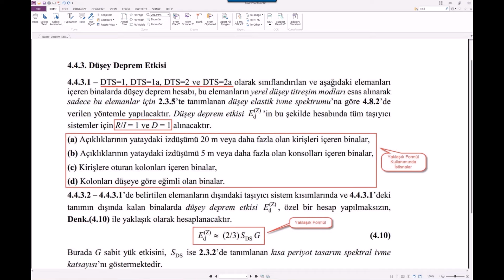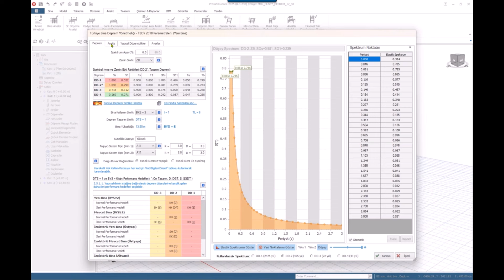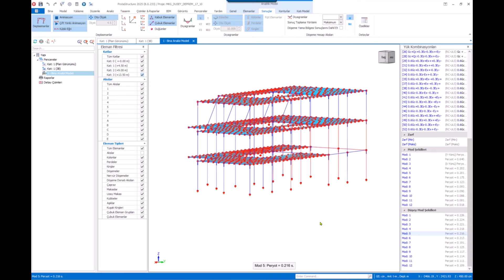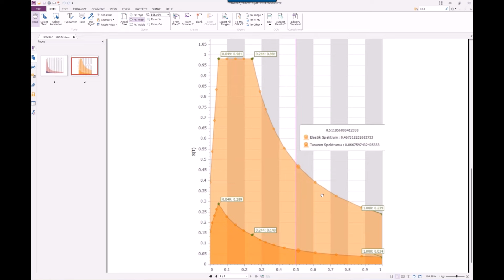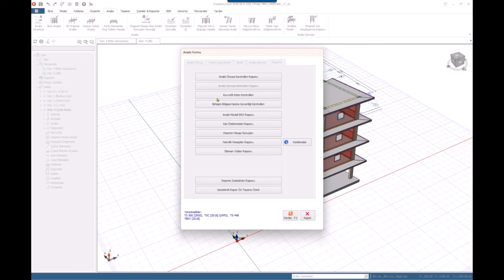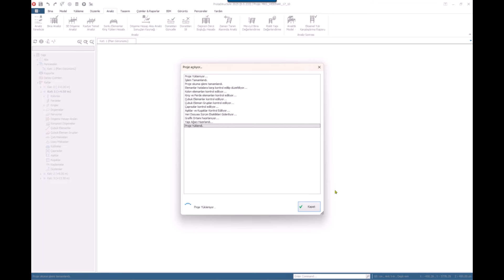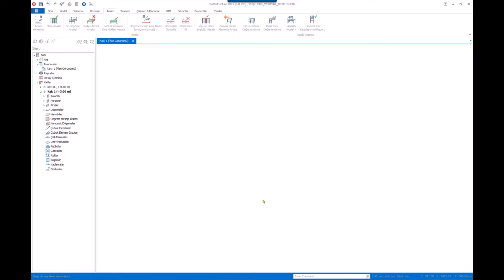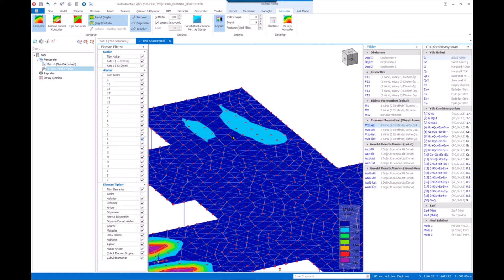ProtaStructure Suite 2025 ile Güvenli Yapı Tasarımı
Yapı mühendisliği projelerinizin her aşaması için kullanışlı araçlar sunan ProtaStructure, yeni versiyonuyla çok daha güçlü!

Özellikle yapısal analiz ve ileri deprem mühendisliği uygulamaları için geliştirilen yeni özelliklerin anlatıldığı bu webinar, güvenli yapı tasarımı için ProtaStructure'dan en iyi şekilde faydalanmanızı sağlayacak öneriler sunuyor.

🎙️Mustafa Kemal Gökalp - Prota Yazılım Teknik Destek Müh. (İnşaat Yük. Müh.)

Webinar İçeriği:
 - Modal Düşey Deprem Analizi
- Mod Birleştirme Analizinde Deplasman Ölçekleme
- Özel ULS ve SLS Kombinasyon Grupları
- Yeni Yük Kombinasyonu Editörü
- Ortotropik Tek Yönlü Döşemeler

Çelik ve betonarme yapı tasarımı için ihtiyaç duyduğunuz yüzlerce özelliği tek çatı altında buluşturan ProtaStructure, verimliliğinizi zirveye çıkarıyor. Yepyeni özelliklerini ve ProtaStructure'a dair tüm detayları keşfetmek için internet sitemizi ziyaret edin!